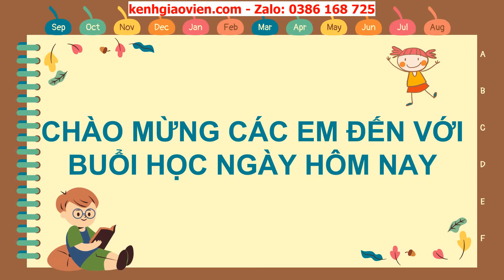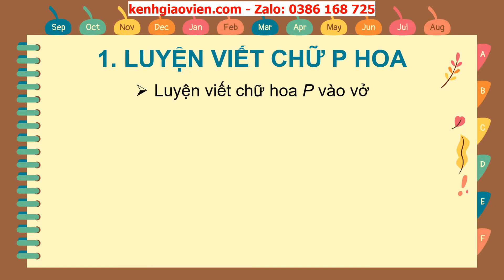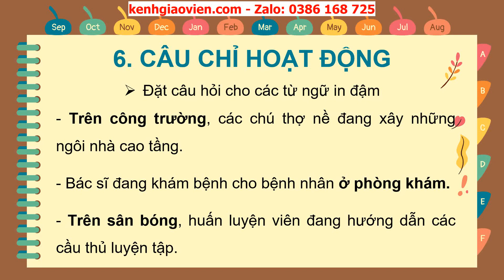Giáo án powerpoint tuần 17 bài 3 tiết 3,4: Viết chữ hoa P...| GA Tiếng Việt 2 Chân trời sáng tạo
Phía trên là giáo án Powerpoint hay còn gọi là giáo án điện tử, giáo án trình chiếu tuần 17 bài 3 tiết 3,4: Viết chữ hoa P - Từ chỉ người, chỉ hoạt động; Đặt câu hỏi Ở đâu? | sách Tiếng Việt 2 Chân trời sáng tạo. Giáo án được làm hướng tới phong cách hiện đại, đẹp mắt để tạo sự hứng thú cho học sinh.